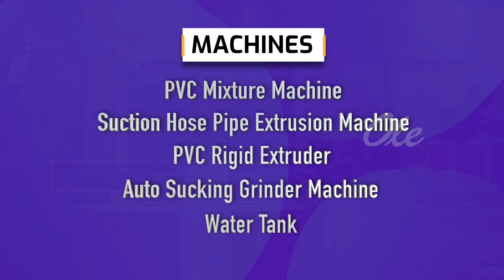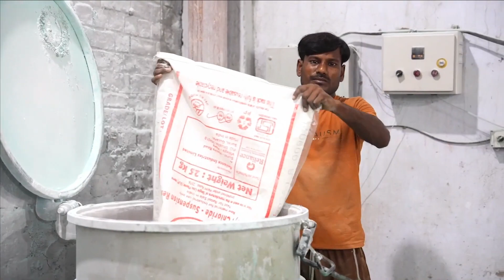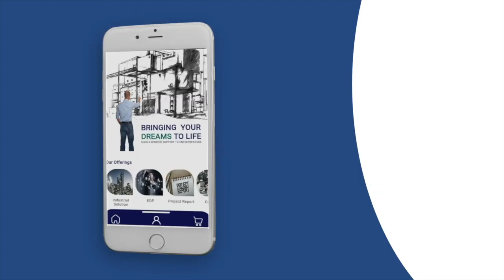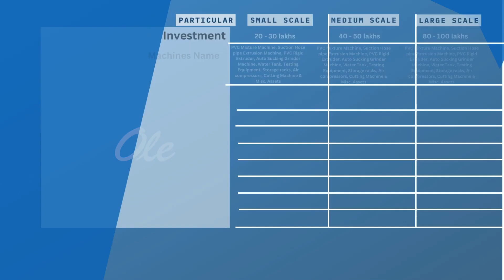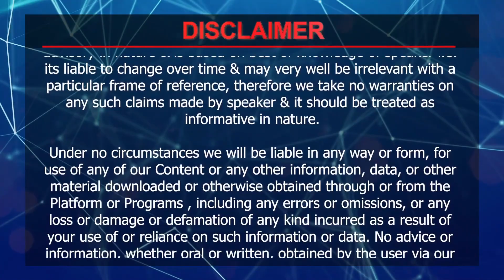Suction Pipe Business | करें सफल उद्यम की शुरुआत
In today’s video, we will delve deep into the ins and outs of Suction Pipe Manufacturing, exploring the key components, production processes, and market potential.

Discover the growing demand for suction pipes across various industries and how you can tap into this lucrative market. We'll share industry trends, potential profit margins, and the unique aspects that make suction pipe manufacturing a smart business choice.

We'll discuss target markets, marketing approaches, and how to stay ahead in a competitive industry.  Learn about the machinery, raw materials, and production techniques that can set your business apart.

This video will help you understand the essential steps to launch your own suction pipe manufacturing business, from setting up the infrastructure to compliance and quality control.

If you are a budding entrepreneur looking for options, suction pipe manufacturing could be the next big step for you. Explore this exciting industry together and pave the way for your success.

Addresses:
NOIDA OFFICE : A-18, First Floor Sector-6, Noida 201301